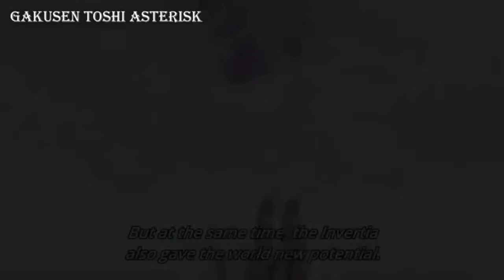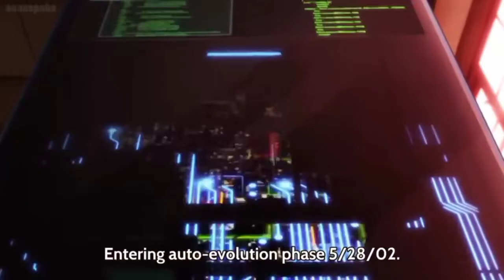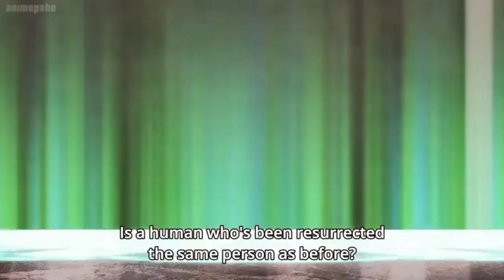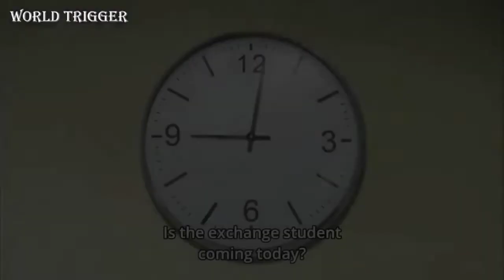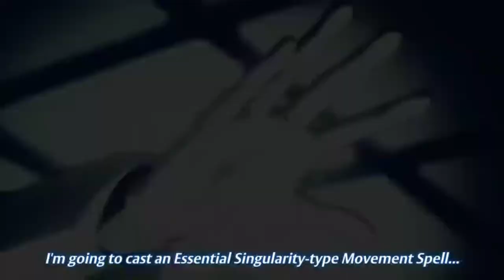Anime MC showing who is the boss | Anime badass moment | Don't judge a book by its cover